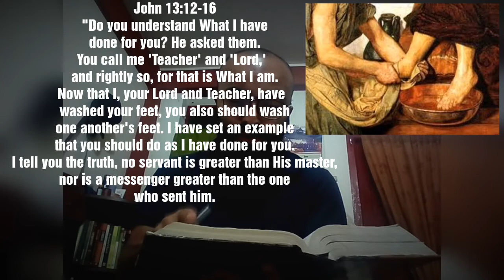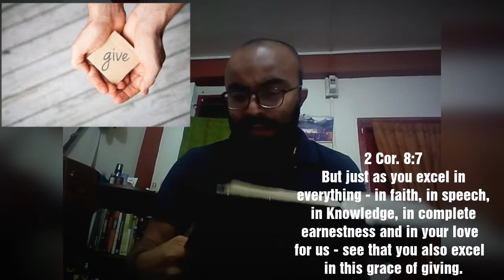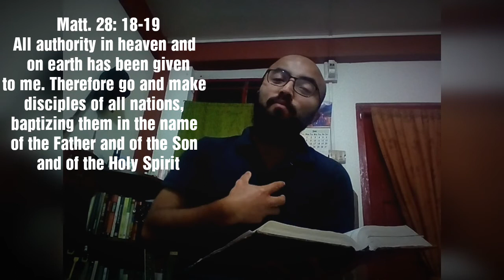Intimacy |Ep.3| How to grow in Faith?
2nd Episode: How to live as Christian?